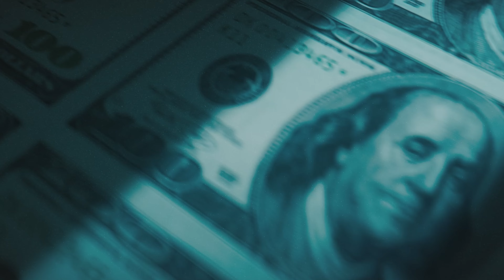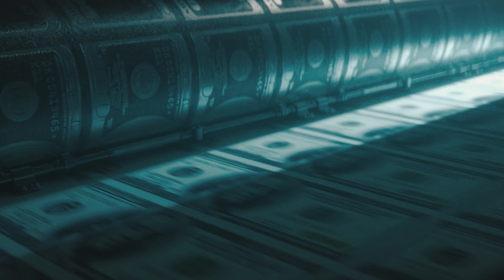Pak Pak & HAZMVT - 3 DEEP (Official Visualizer)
45 BANDZ Presents

Recorded :: Pak Pak
Mix & Master :: HAZMVT
Directed, Edited :: 45 BANDZ